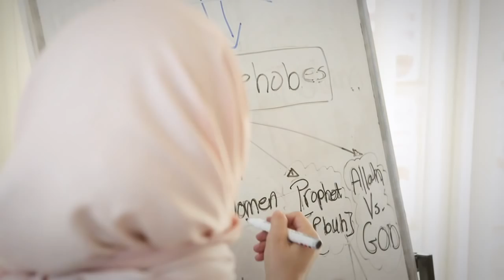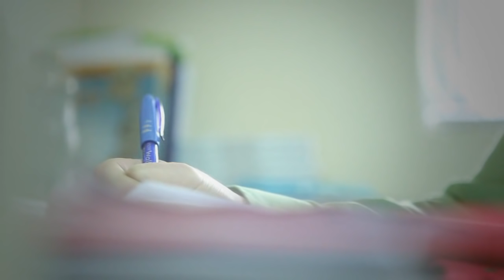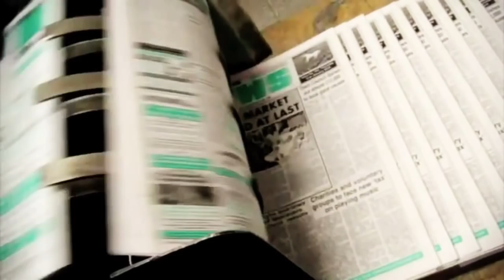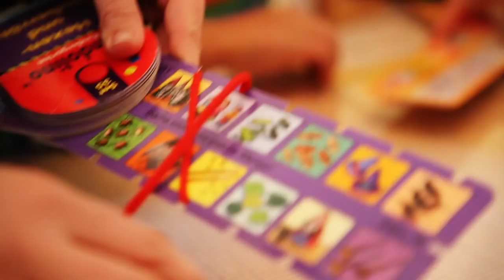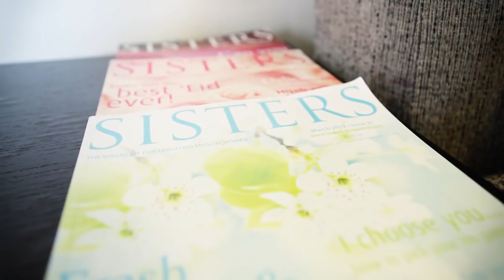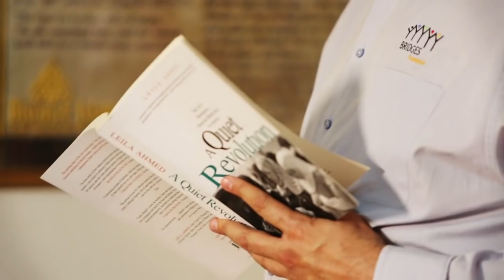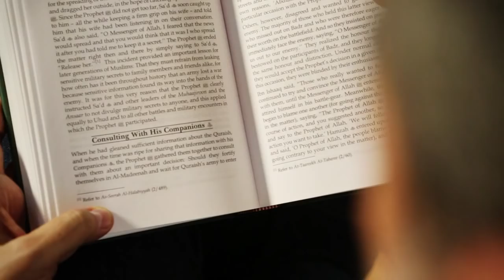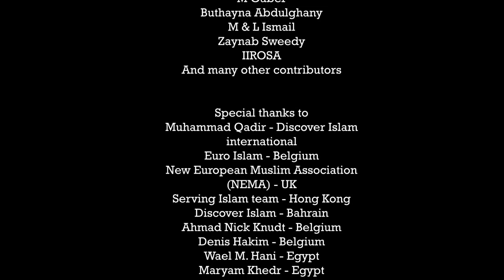Islam In Women (subtitled to 11 languages) | The Fog is Lifting . Part 3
A Documentary which discuses the fact that most of the new converts to Islam are women, although most of the attacks of  Islamophobes on Islam revolves around discrimination and oppression against women.

Through interviewing 12 female converts to Islam, a non-muslim woman, a professor from Al-Azhar University and a professor at the Divinity school in Harvard University
this documentary reveals the secrets behind why Islam attracts more women than men,
and refuting a lot of misconceptions about women in Islam.

The Documentary was filmed with women from different racial back grounds, Whites, Blacks, Indian, Chinese and from different countries including; Belgium,  Britain, Greece, Indonesia, Hung kung, Sri Lanka, Germany, USA, Netherlands and Sweden
in addition to shooting in Harvard University, one of the oldest institution of higher education in the united states.

Subtitled to:
عربي
French
Spanish
German
Czech
Dutch
Filipino
Italian
Norwegian
Turkish
Polish